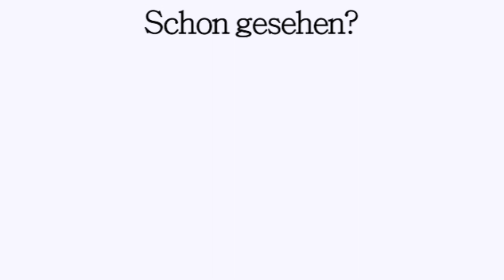Aufgebraucht Videos trotz Minimalismus & Nachhaltigkeit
Kann man aufgebraucht Videos machen, wenn man sich mit Minimalismus und Nachhaltigkeit beschäftigt? Der Frage stelle ich mich im heutigen Video und erkläre warum sich genau das für mcih nciht ausschließt.

Blogeintrag zum Video: KOMMT NOCH!!

Kamera:
- Canon EOS 60D (*